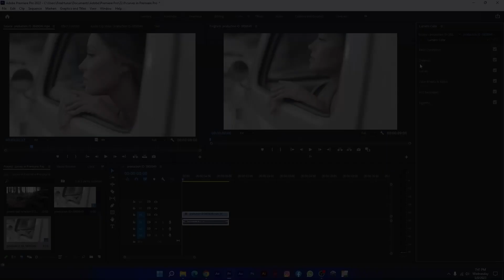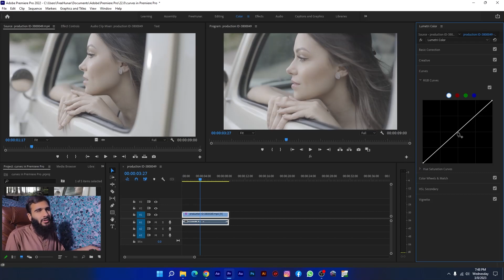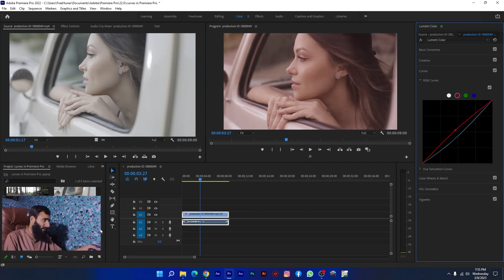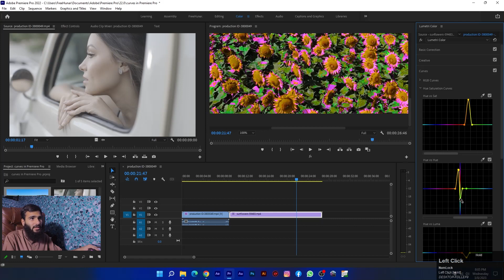CURVES in Premiere Pro CC | Urdu/Hindi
Adobe Premiere Pro CC Tutorial